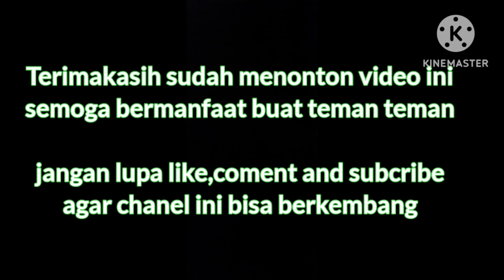PECINTA AYAM WAJIB TAU!!! 4cara mudah mengetahui sifat dan ciri ayam AK47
Hallo teman teman divideo ini saya membagi tips mudah untuk mengetahui ciri khas dan sifat ayam jantan jenis AK47 semoga bermanfaat.
ciri ciri ayam ak 47, ciri ciri ayam ak 47 asli
ciri ciri ayam boston, ciri ciri ayam boston asli, ciri ciri ayam boston roundhead